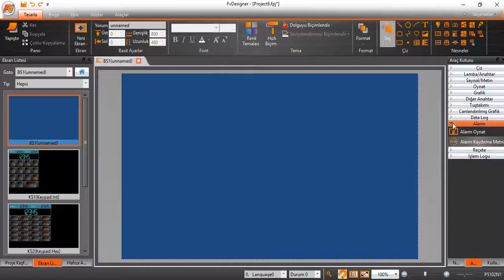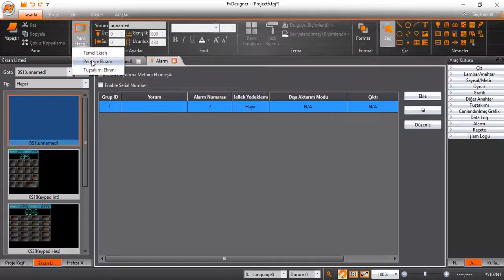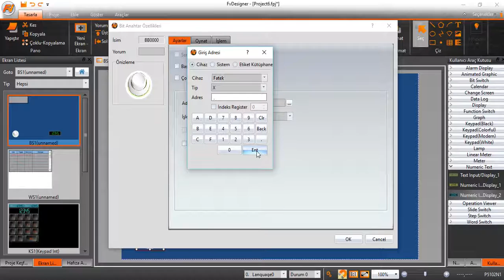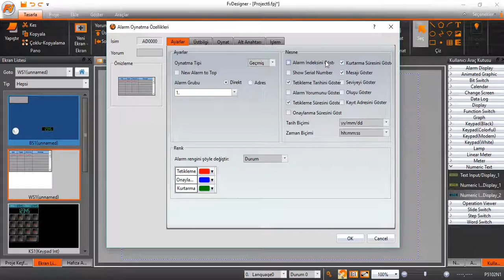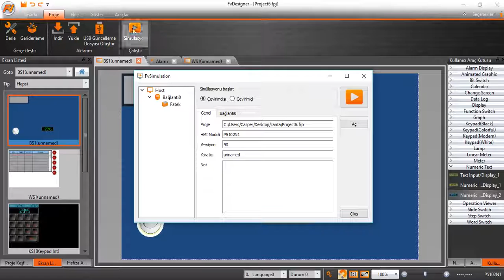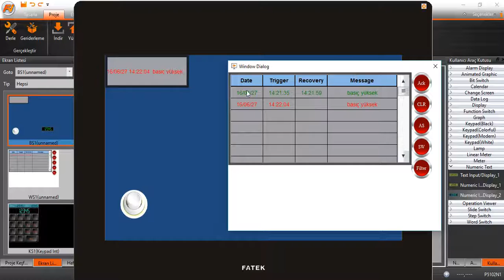Fatek HMI FvDesigner Alarm Oluşturmak